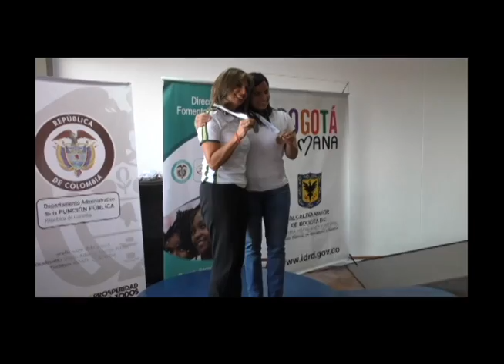Clausura de los Juegos de la Función Pública 2014